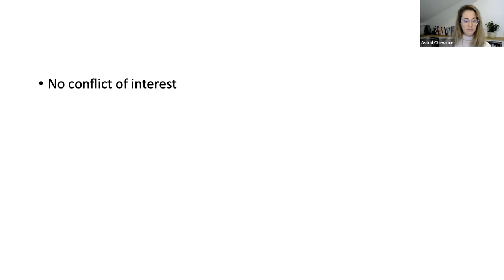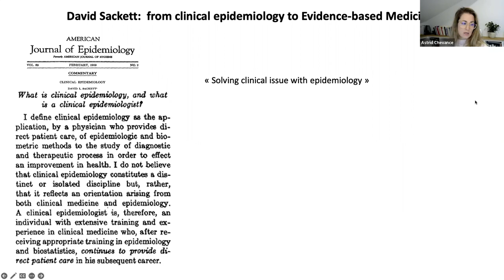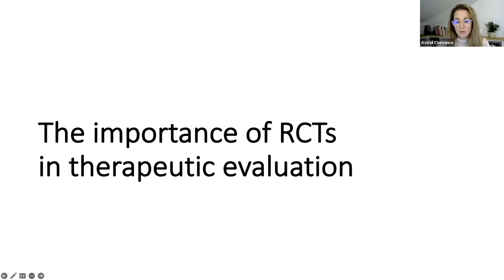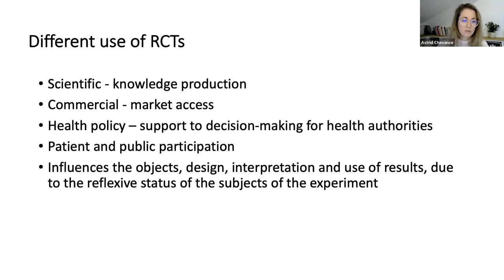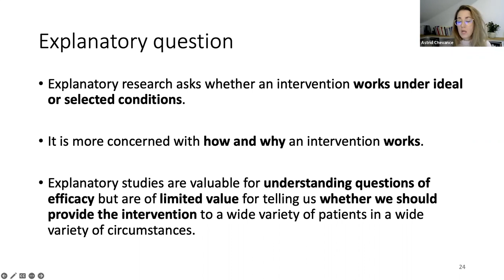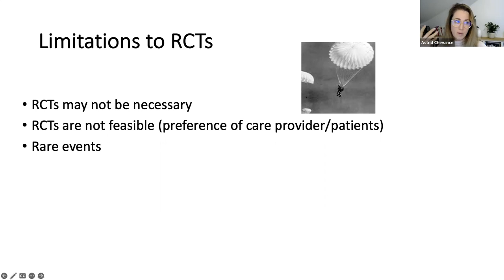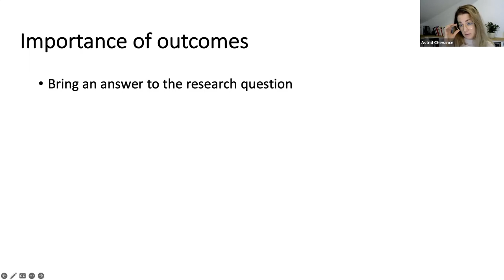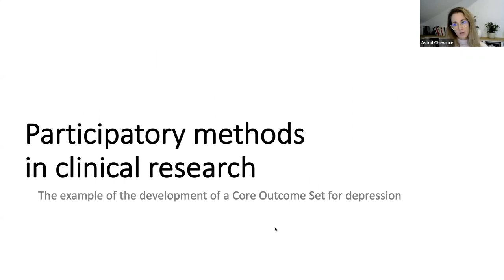Phiteco 2023 - Astrid CHEVANCE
« Est ce que ça va me guérir docteur ? »
Challenges de l’évaluation des interventions thérapeutiques en psychiatrie

Astrid CHEVANCE
AP-HP
CRESS, Université de Paris - INSERM

Les troubles psychiques touchent près d’une personne sur cinq avec des conséquences individuelles et sociales importantes. La dépression par exemple est la 3e cause d’invalidité dans le monde.
Identifier des interventions préventives et curatives efficaces et efficientes est donc une priorité de santé publique.
Actuellement, l’essai contrôle randomisé est le gold standard pour démontrer l’efficacité d’une intervention thérapeutique en médecine. Les enjeux sont colossaux : autorisations de mise sur le marché, décision de remboursement et recommandations pour la pratique clinique dérivent des résultats de ces études.
Nous présenterons les limites de l’évaluation actuelle des thérapeutiques en psychiatrie et des pistes d’amélioration avec l’idée de proposer une psychiatrie centrée sur les patients et adossée aux données de la science (patient-centered and evidence-based psychiatry).